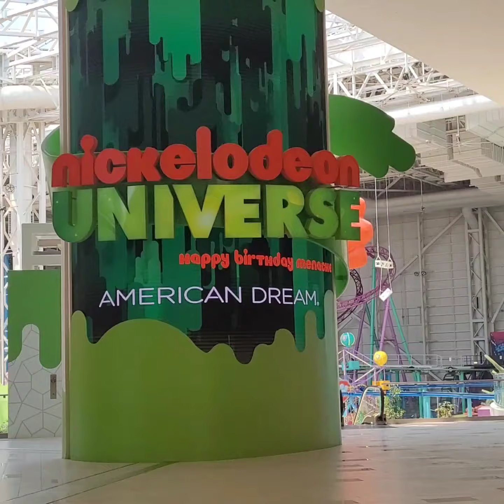Caitlyn's 9th bday at DreamWorks Waterpark, New Jersey